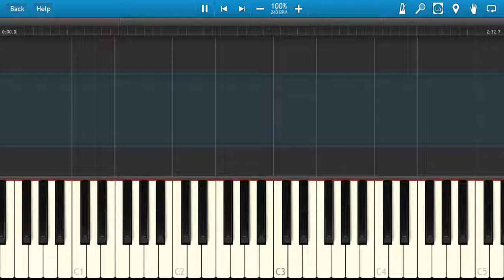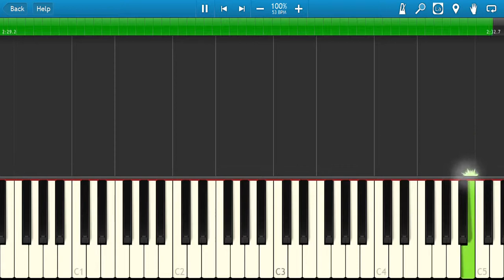夏の日の贈りもの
作詞　高木あきこ
作曲　加賀清孝

人は町に戻り
山は秋の色よ
肩に　赤いとんぼ止まれば
思い出は風の中

夏の言葉たどり
歩く今日の道よ
閉じた小屋の　ベンチ探せば
消えかけた頭文字

山は高くそびえ
太陽が僕らを呼んだ
山の贈りもの
美しい夏の日よ

遠い空の果てに
響く友の歌よ
草の上に　地図を広げた
思い出は風の中

雲は白く光り
尾根を越えて行くよ
明日に込めた　願いをのせて
流れるよどこまでも

山は高くそびえ
山の贈りもの
美しい夏の日よ